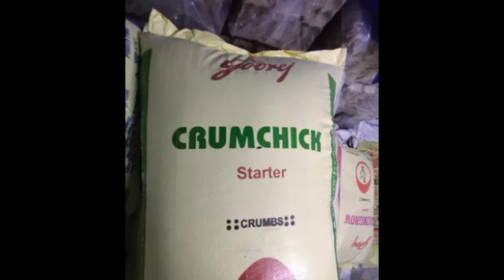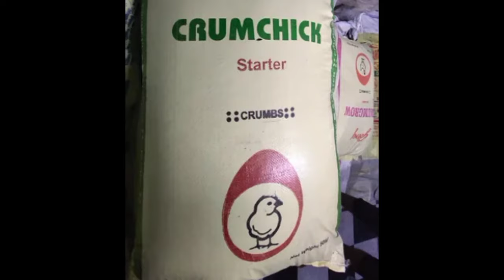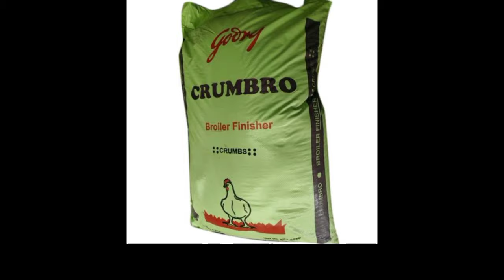मुर्गी का दाना का रेट क्या है? // Price list of poultry feed